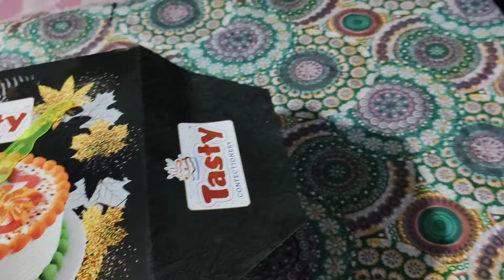তৃতীয়তম বিবাহবার্ষিকী পালন,আমার দাদা(ভাসুর)এত কিছু আয়োজন করবে ভাবতেই পারিনি, স্মৃতি হয়ে থেকে যাবে